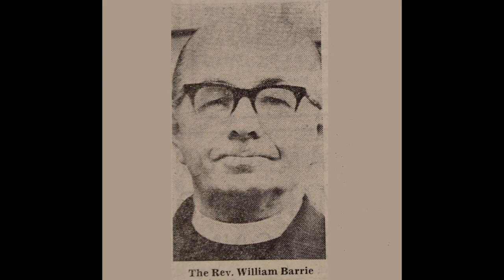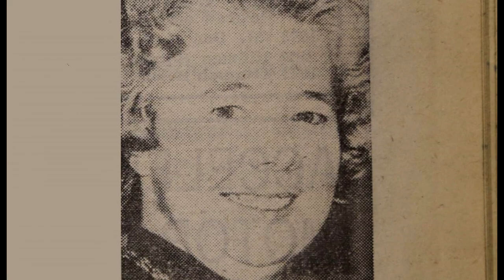L'ORFANOTROFIO degli ORRORI - l'horror dietro la storia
Oggi puntiamo lo sguardo ad una casa di accoglienza per bambini, la Lagarie Children’s Home in Scozia. Molti dei bambini avevano almeno un genitore, anche se spesso lontano, ma questo non li protesse dai terribili abusi messi in atto dai gestori.